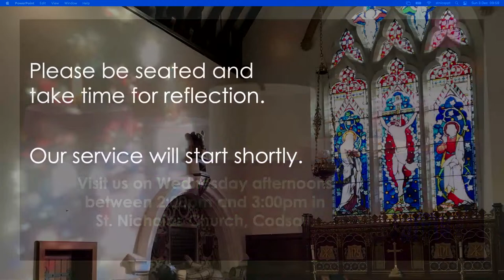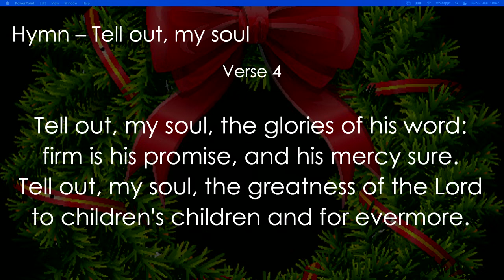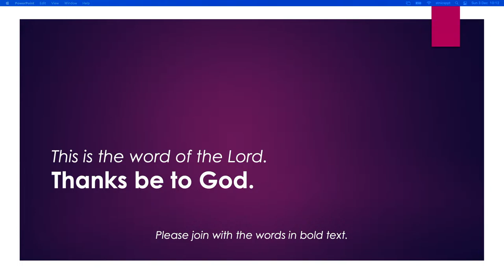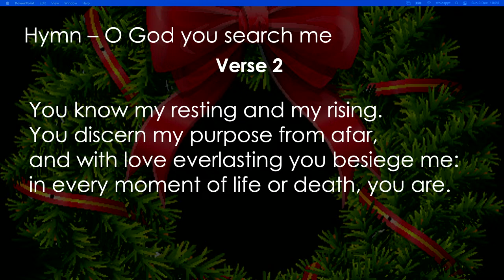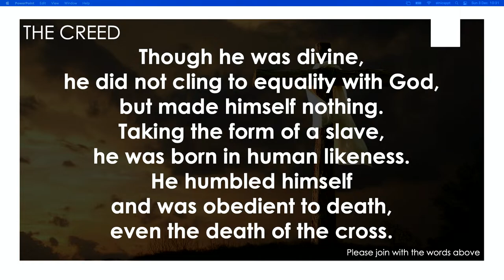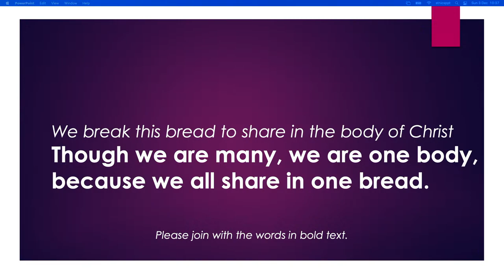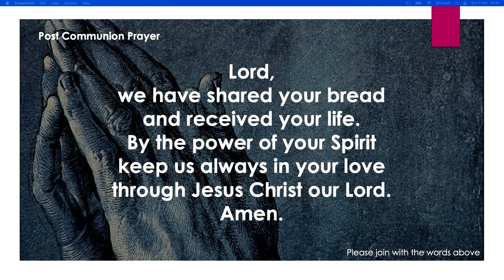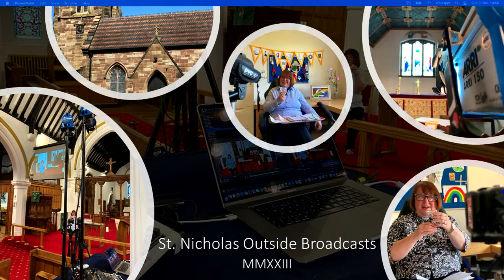St. Nicholas Church Codsall - 10:00am Parish Communion - Sunday 3rd December 2023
Welcome to St. Nicholas Church in Codsall as you join us live for our morning Parish Communion held within this wonderful Church building.

As this is a communion service, you may wish to have a piece of bread and a small cup of wine or a soft alternative to help you participate fully in the service.

We very much look forward to you joining us.

All content used in today’s service is either original or from non-copyrighted sources. No content used in this video is monetised or for profit in anyway.